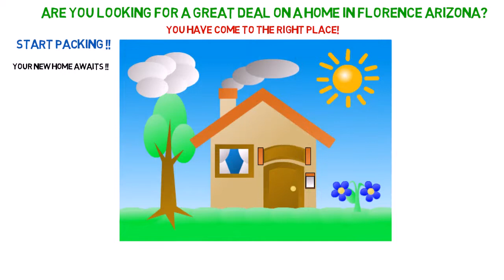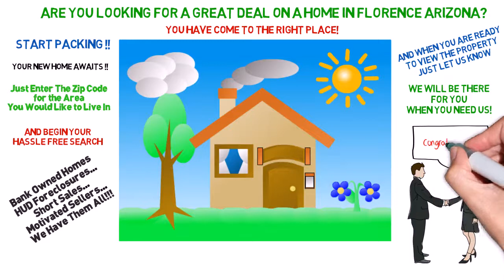Bank Owned Homes in Florence Arizona